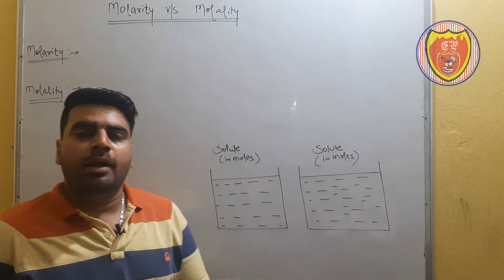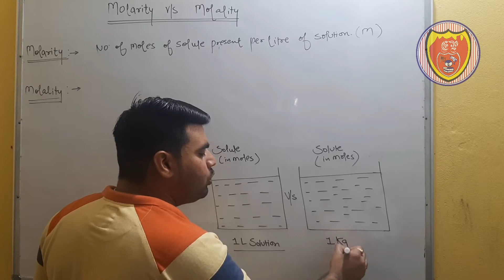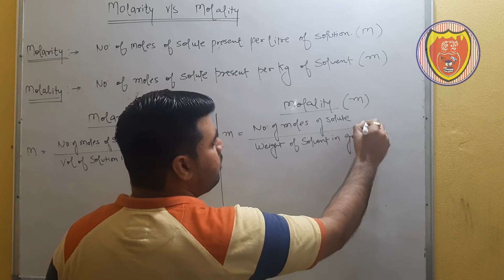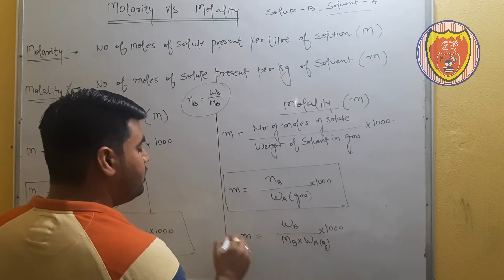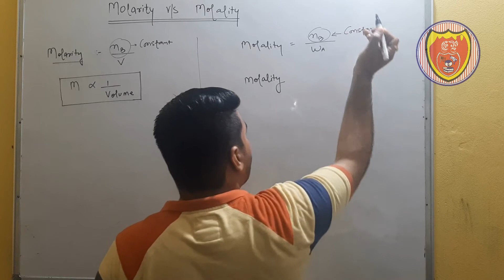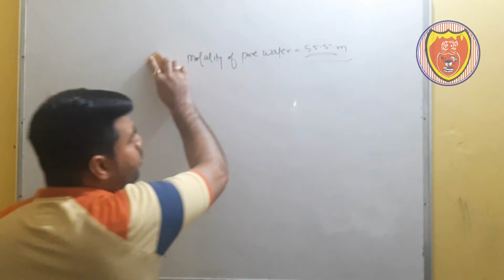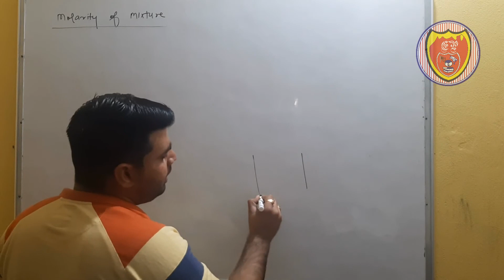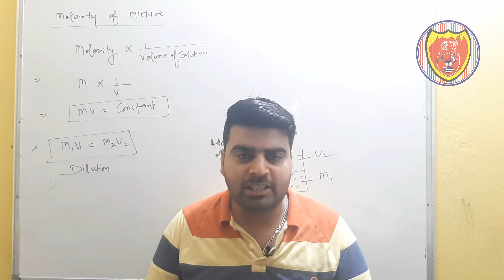Molarity vs Molality | What is molarity explain with formula | Molarity of mixture | Chemistry Notes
Molarity v/s Molality (Which method is better?) | Define Molarity and Molality | Education Point |
Ways of Expressing Concentration?
The Concentration of a Solution is defined as the relative amount of solute present in a solution.
It basically talks about how to find the amount of solute present in solvent which together forms solution.There are various methods used to find this,
Molarity:- The moles of a solute per liters of a solution.

Molality:- The moles of a solute per kilograms of a solvent